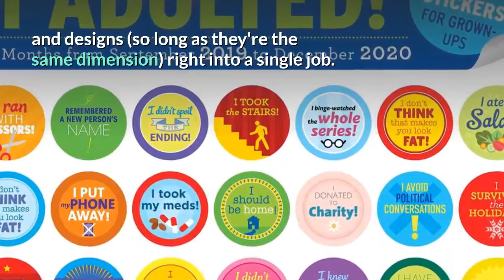Label Printing Companies Centurion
Stickers Online
16 Eccleston Cres, Bryanston, Sandton, 2191, South Africa

 As well as configuration as well as subsequently each item brings substantial price investments. In electronic printing, it is possible to "gang" with each other several tags and designs (so long as they're the same dimension) right into a single job. For example, 10 layouts of a 3" x 4" customized labels as well as need 250 stickers of each layout, it would certainly deal with as a single 2500-label work as well as cost it as necessary.Versatility - Perhaps electronic printing's supreme power is its adaptability. With digital printing, print 1,000 personalized tags as well as every tag can consist of various information. It is entirely variable information printing.